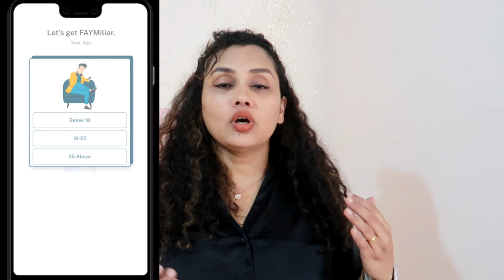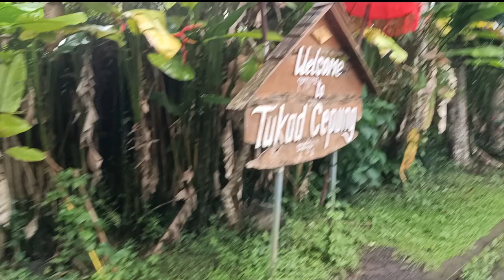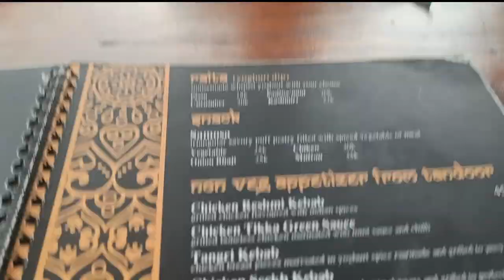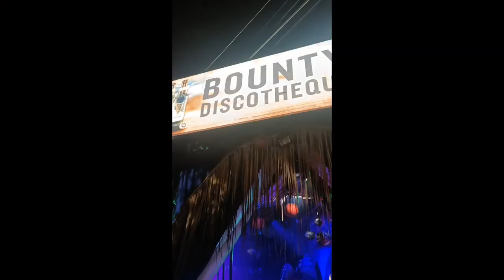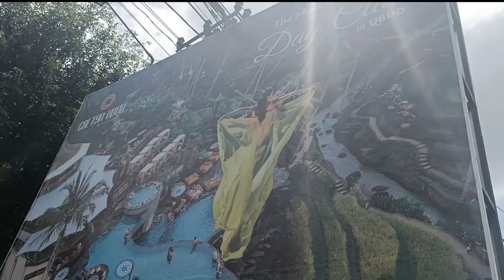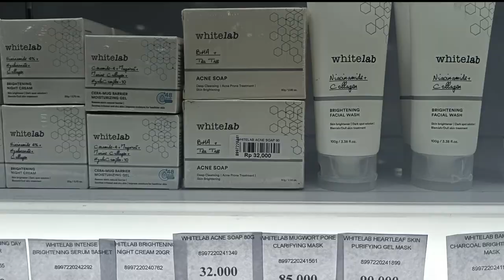Did Microblading|Last part of Two weeks in my life!ലൈഫ്യിലെ വലിയ ആഗ്രഹം സാധിച്ചു 😘😘😘😘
*Description:*

Exclusive shopping apps exclusively for creators.

Karimashi

Big  🐻  Hugs❤️